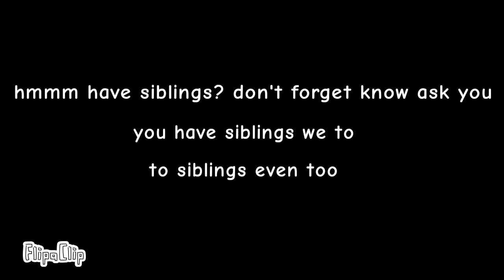Q&A for franz power...